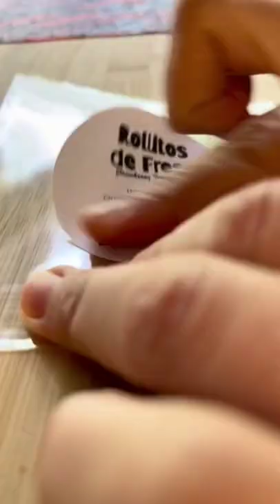ASMR STRAWBERRY ROLLS WITH CHAMOY ©leoncita.b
Please support and follow their TikTok Account. Thank you!